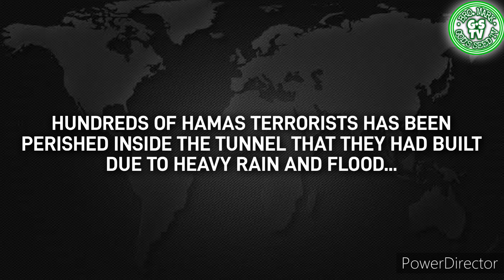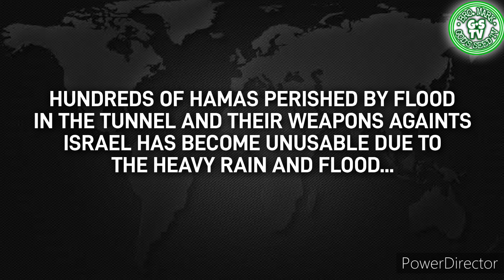HUNDREDS OF HAMAS HAS PERISHED BY FLOOD INSIDE THE TUNNEL || WEAPONS UNUSABLE | IS THIS GOD's WRATH?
-God's Seed TV This Channel was made for Sharing Inspirational Story with Biblical Scriptures... It is also containing News, Random Acts of Kindness and Some Tutorials and Infos, Life Events, Endorsements and Funny Videos... The Aim of This Channel is to give some infos and Inspiration from the Words of God and from the events of this present times... Our goal is to spread love and good motivation and inspiration to all the people who had been watching in our small and humble channel... We are conducting Yearly Evangelical Mission together with my family and we are preaching the Goodnews of Salvation from God with a small Amount of Blessings from God, So they will not just Heared the Goodnews of Salvation and The Love of God, but they also feel it and see how Generous and How Great and Loving is our Mighty God in Jesus Name... To God be all the Praises And Glory... in Jesus Name Amen... Amen... Amen..